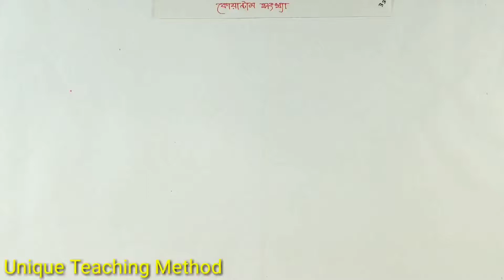Quantum numbers | কোয়ান্টাম সংখ্যা | Delowar Sir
Quantum numbers | কোয়ান্টাম সংখ্যা | Delowar Sir |  Unique Teaching Method

১। মিস্টার জারণ বিজারন বিক্রিয়া।

২।মিসেস গ্যালভানিক কোষ ।

৩। রাসায়নিক বিক্রিয়া করার নিয়ম ।

৪। লা-শাতেলিয়ার নীতি

৬।মোল কী?

৮। অরবিট ও অরবিটাল।

৯। রাদারফোর্ড আলফা কণা বিচ্ছুরণ পরীক্ষার মাধ্যমে যেভাবে নিউক্লিয়াস আবিষ্কার করেন।

১০।বন্ধন শক্তি বের করার নিয়ম। বিক্রিয়ায় তাপের পরিবর্তনের হিসাব বের করার নিয়ম । এ ভাইকে নিয়ে আর কী বলবো?
আমার কিছু কথা
আসসালামু আলাইকুম।